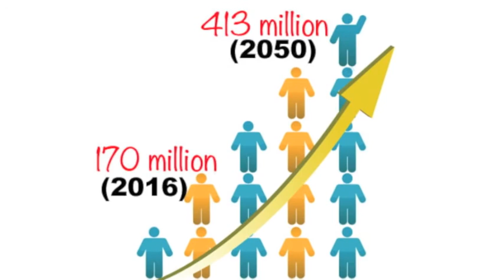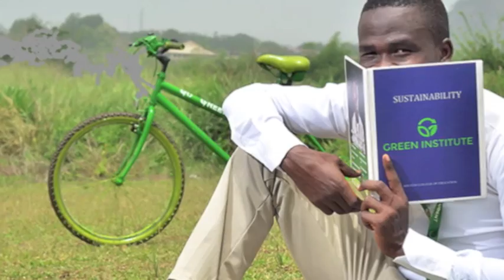A Green Nigeria - The Prime Minister, Green Campus Initiative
Imagine a future where the people and the planet matters. Imagine a society where youth are at the forefront of decision making. Imagine an economy that is not dependent on just one commodity: oil, where citizens are eco-conscious, ultimately taking steps in combating the negative impacts of climate change. That is the future we are advocating for. The Green Campus Initiative is dedicated to building a generation of passionate, energetic, well-educated, environmentally and socially conscious students leaders. With over 1500 ambassadors trained in 38 universities across the country, we are now stronger than ever in making this future a reality.

Join me as we transform Nigeria into a green society, one campus at a time

My Name is Bankole Temitayo Samuel, The Prime Minister, Green Campus Initiative